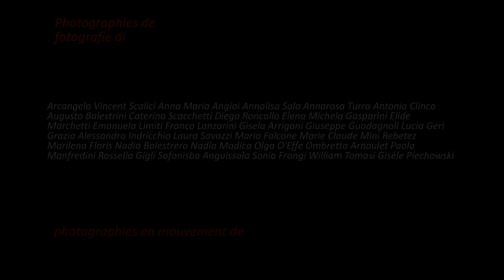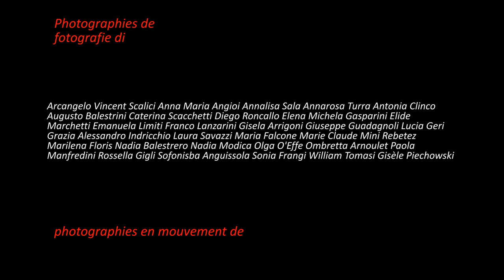1739. 20210524 - Collective work - omaggio a Franco Battiato - montage Arcangelo Vincent Scalici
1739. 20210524 - Collective work - omaggio a Franco Battiato - montage Arcangelo Vincent Scalici - musique: Franco Battiato - L'ombra della luce in arabo, concerto a Bagdad, 1992 © gruppo facebook "finestre - fenêtres - windows" - video non commerciale - playlist: 10/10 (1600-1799) playlist